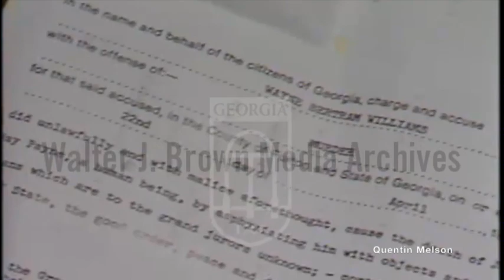Grand Jury Surprises Atlanta Child Murder Suspect Wayne Williams w/Jimmy Payne Indictment (7/17/81)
Atlanta Missing and Murdered children story. Wayne Williams indicted for the murders of Nathaniel Cater and Jimmy Ray Payne. Unidentified official announcing the official charges. Press conference footage of Williams’ unidentified female attorney discussing her surprise at Williams being indicted for Payne’s murder. Footage of Williams in custody, the Chattahoochee River crime scene where Cater’s body was recovered, and of the jury entering the chambers. Natural sound.
Reporter: Bjorkman, Ernie